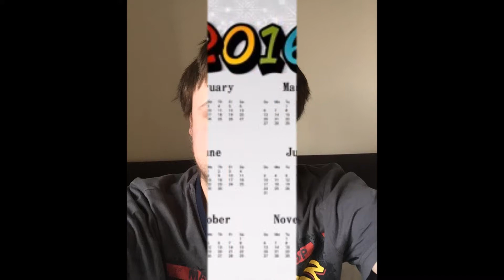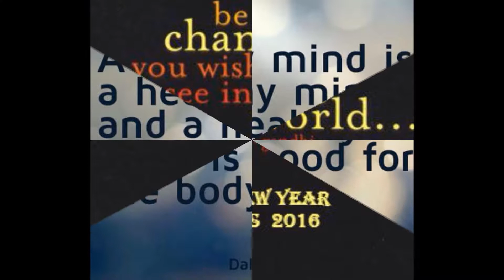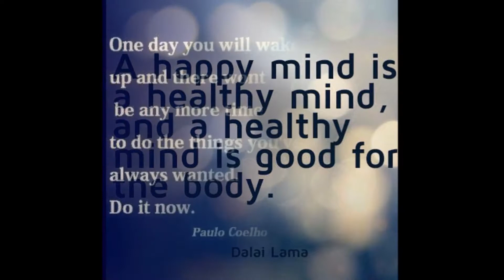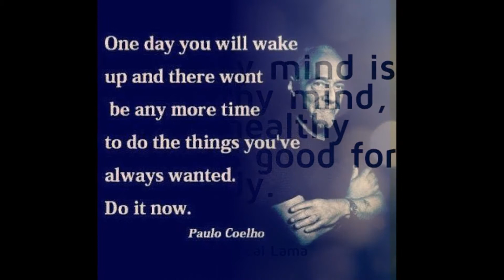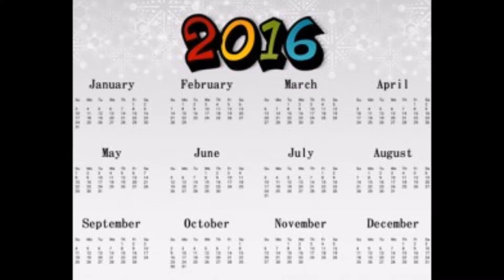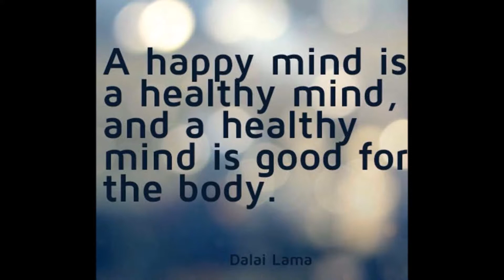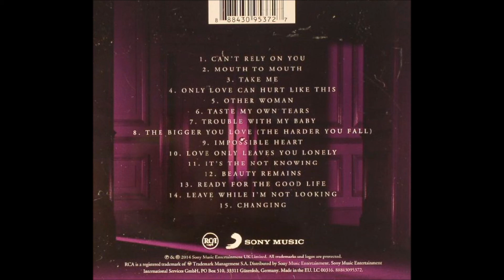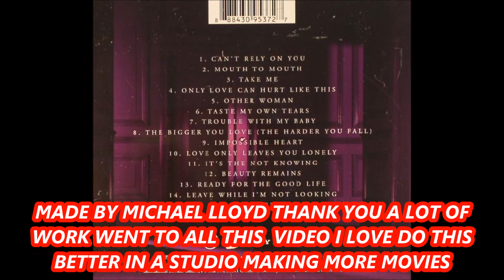A LOVELY VIDEO MADE WITH A LOT OF HARD WORK BY MICHAEL LLOYD 2016